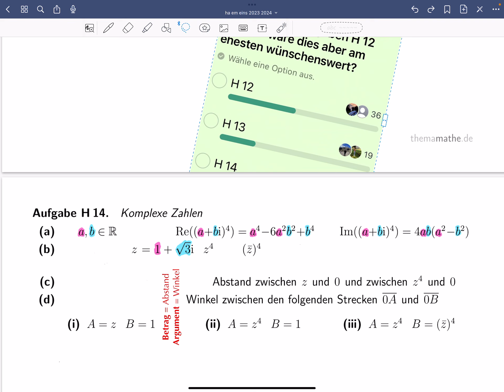lösung H 14 • ha em eins 2023 2024